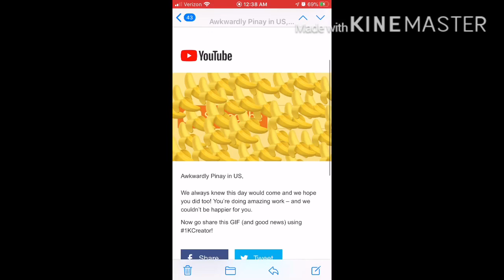My 1K Subscribers and more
Thank you very much for all the love and support. Below are the people who helped me grow my youtube channel and I am thankful.

@Leiian Copper
@MrFish Vlogs
@Engratha de Ortiz
@Lyn Brebs
@Rina in London
@karampa Dora
@Biyaherong Guro

And of course to my family and friends, youtube friends,  facebook friends. Thank you all so much.